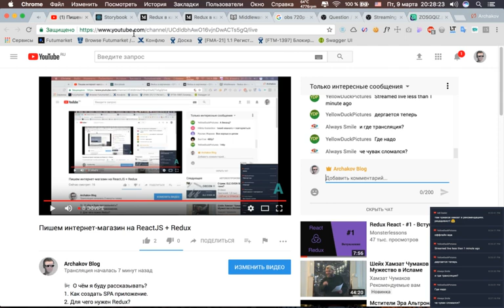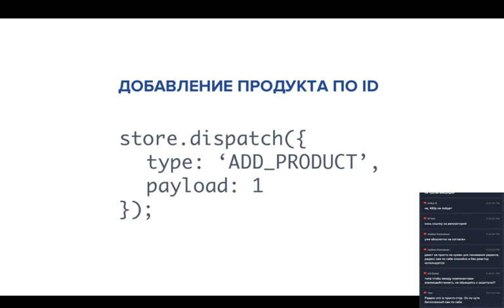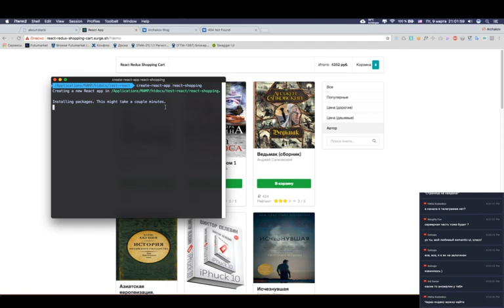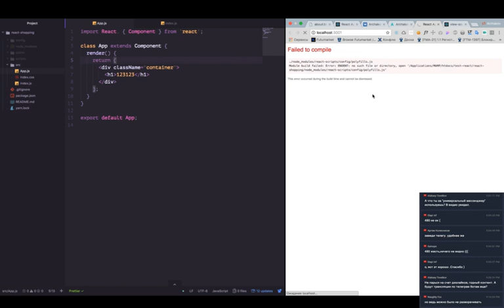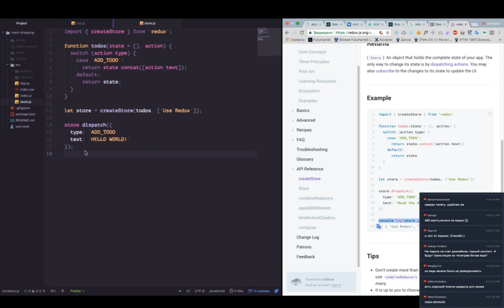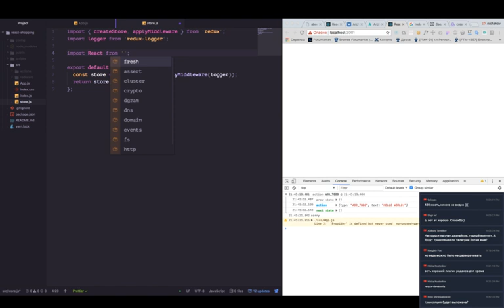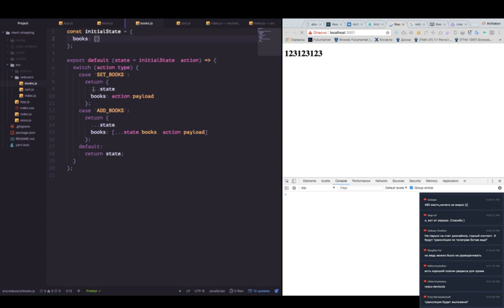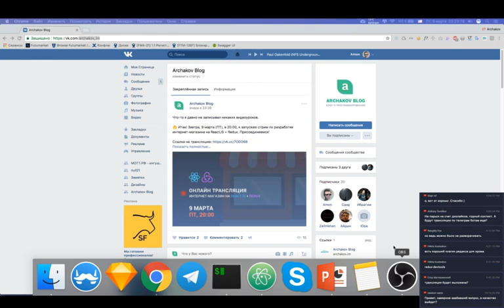Пишем интернет-магазин на ReactJS + Redux #1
Извиняйте за качество. В этой части не получилось настроить 720p+. Вот ссылка на MP4 файл (чуть лучше качество)

📢 О чём я буду рассказывать?
1. Как создать SPA приложение.
2. Для чего нужен Redux?
3. Как работает Redux?
4. Что такое редюсеры (reducers)? Что такое экшены (actions)? Что такое middleware (мидлвэр)?
5. Как работать с асинхронными HTTP-запросами (GET / POST)?
6. Что такое контейнеры и презентационные компоненты?
7. Как сортировать (фильтровать) данные?

И еще о некоторых важных вещах.

🔧 Используемые технологии:
- ReactJS
- Redux
- Lodash
- Semantic UI